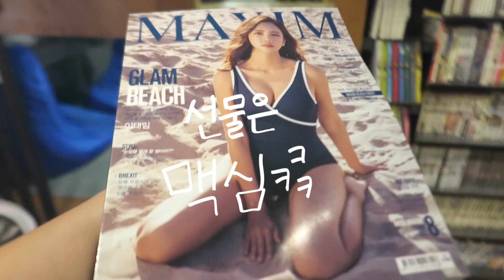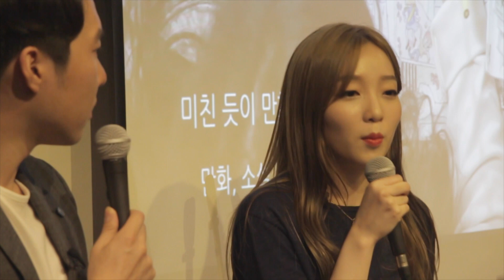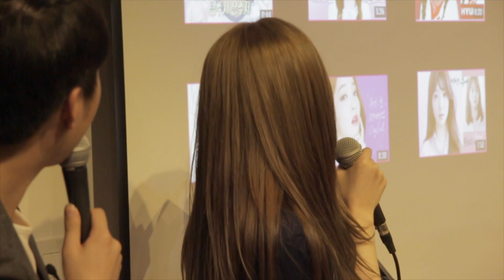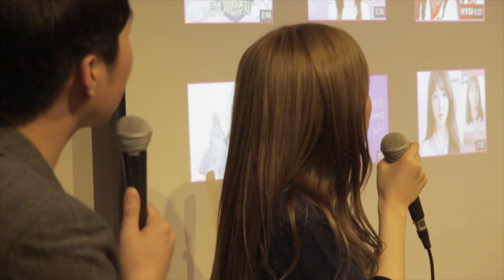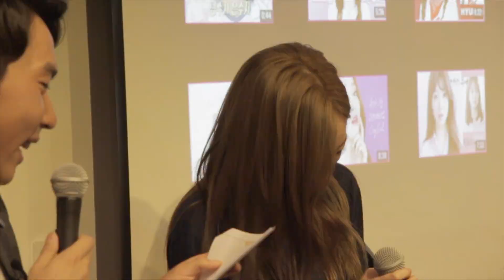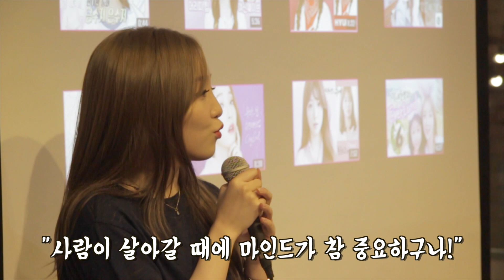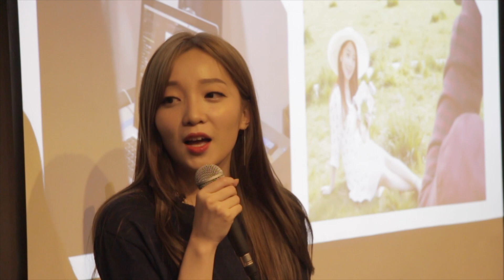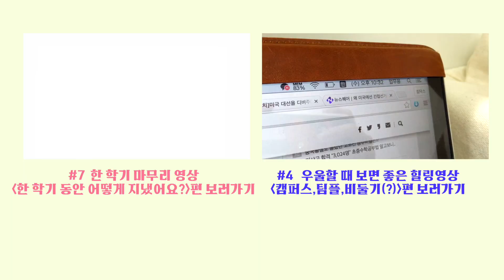한주한컵☕️ㅣ2 킴닥스의 꿈과 영상, 그동안의 이야기, 앞으로의 계획까지. (아리랑토크쇼 강연)ㅣ#킴닥스브이로그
안녕하세요 여러분! 오늘은 어제 예고했던대로 풀버전 컨셉의 긴 영상을 가져왔답니다 :) 앞의 국악공연과 토크쇼 부분을 편집한 영상이에요~!

저의 꿈과 영상, 그동안의 이야기 그리고 앞으로의 계획까지.
저에 대해 나누고 다른 분들의 고민도 들어드리고,
정말 좋은 시간이었어요 :)

와주신 40분께 진심으로 감사드려요!
또 못 오셨던 분들은 다음에 꼭 만나요~!

앞으로도 열심히! 활동 해서 더 좋은 자리에서 만날 수 있도록 저도 노력할게요 ^^ 항상 함께 해주세요~!

+ 좋은 자리 열심히 마련해주신 아리랑스쿨 문현우 대표님과 관계자 분들
그리고 멋진 국악 공연 보여주신 조은아 선생님
재밌게 MC 봐주신 박현욱 님,
이외에도 이 날 촬영 도와주신 모든 분들께 감사 드려요 :)
장소는 홍대 청춘문화싸롱 입니다!